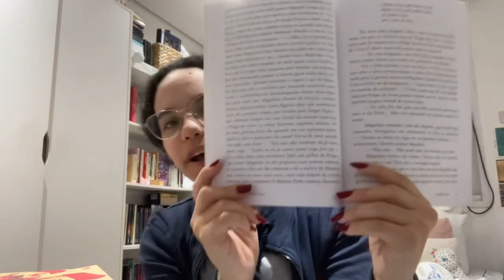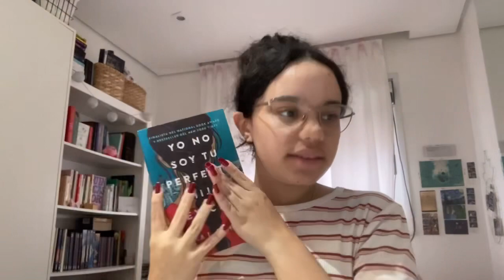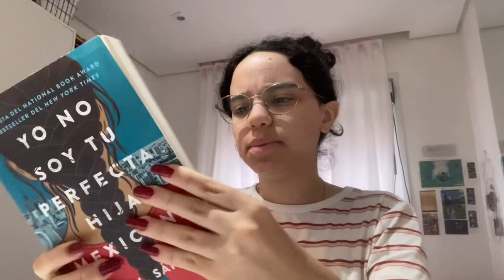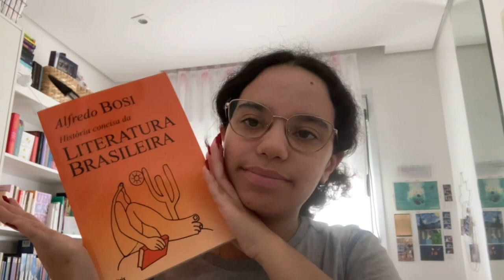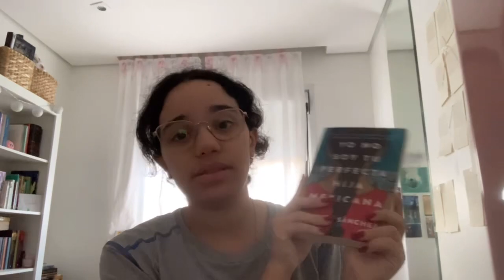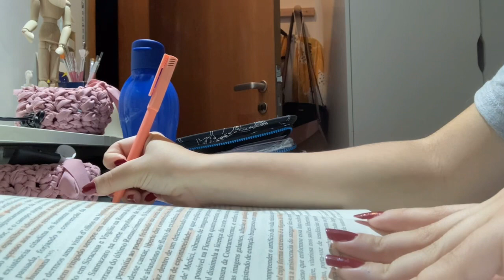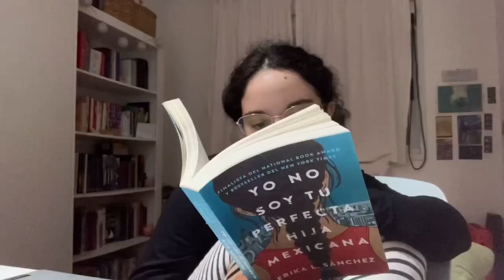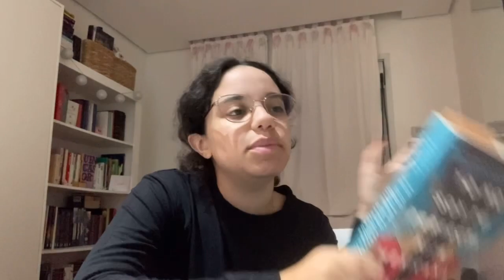maya angelou, brazilian poetry and mexican-american literature | reading vlog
a productive week in my life (with quite a lot of books as well)

✾ socials

✾ FAQ

- name? carol!
- age? 17!
- grade? senior in high school!
- where are you from? latam!
- pronouns? she/her